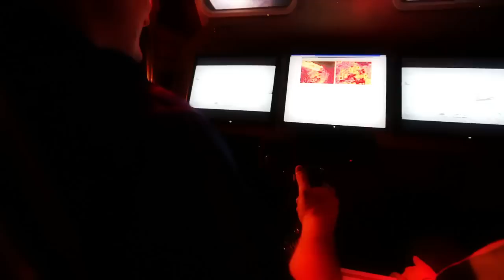The Next Step In Human Space Flight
The Orion Multi-Purpose Crew Vehicle is capable of safely transporting humans to destinations never explored before.

From an overview of the Orion crew exploration vehicle by Lockheed Martin